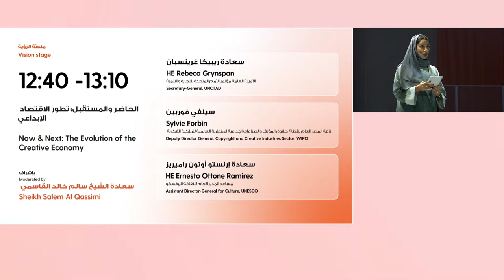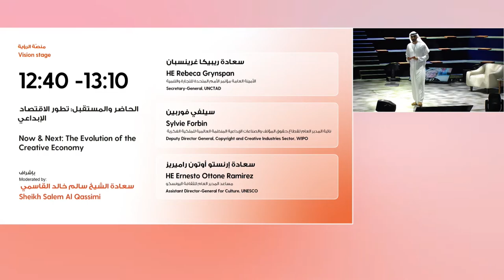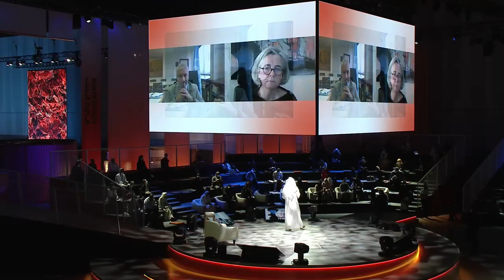Now & Next: The Evolution of the Creative Economy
تقدم هذه الجلسة ثلاث توجهات حول تطوير الصناعات الثقافية والإبداعية كأحد القطاعات الاقتصادية الأساسية ، مع لمحة عن تأثير الاقتصاد الإبداعي على المستوى المحلي والعالمي وإمكاناته في المستقبل. كما تتناول  الجلسة العناصر الرئيسة للتنمية المستدامة للصناعات الثقافية والإبداعية لدعم أجيال الغد.
الأمينة العامة لمؤتمر الأمم المتحدة للتجارة والتنمية سعادة ريبيكا غرينسبان،
نائبة المدير العام لقطاع حقوق المؤلف والصناعات الإبداعية في المنظمة العالمية للملكية الفكرية  سيلفي فوربين،مساعد المدير العام للثقافة في منظمة اليونسكو  سعادة إرنستو أوتون راميريز،
مندوب الإمارات الدائم لدى اليونسكو سعادة الشيخ سالم خالد القاسمي، مدير الجلسة:

Presenting three perspectives on the advancement of the cultural and creative industries (CCI) as a formalised economy, with snapshots of the local and global impact of the creative economy and views at its vast future potential. We will capture the key elements needed for sustainable growth of CCI for generations to come.
HE Rebeca Grynspan, Secretary-General, UNCTAD
Sylvie Forbin, Deputy Director General, Copyright and Creative Industries Sector, WIPO
HE Ernesto Ottone Ramirez, Assistant Director-General for Culture, UNESCO
Moderator: HE Sheikh Salem Khaled Al Qassimi, UAE Permanent Delegate to UNESCO